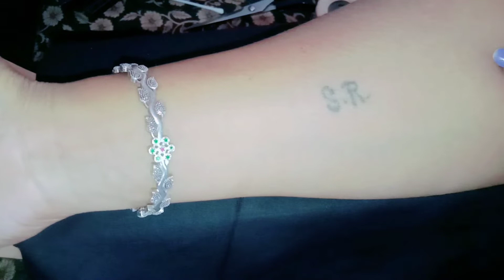How to remove tattoo at home | घर पर टैटू कैसे हटाएं / Remove tattoo permanently